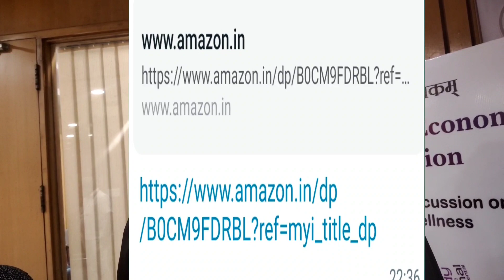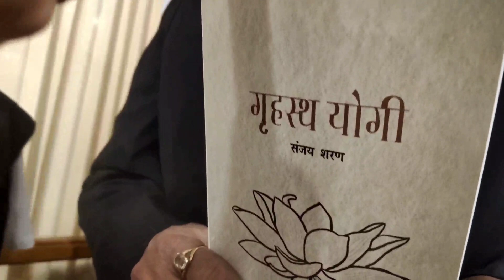समाधान#जीवन#कीजटिल समस्याओं का भौतिक आध्यात्मिक संसय गुरु शिष्य पहचान वैज्ञानिक सत्य